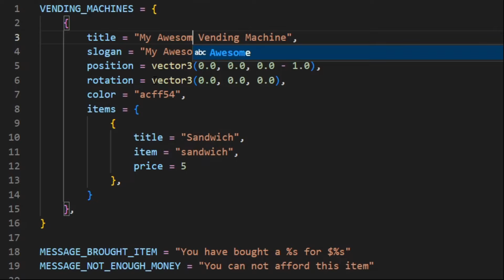Vending Enhanced [QB/vRP/ESX ]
Check it out on Tebex!

Works with both QBCore, vRP and ESX out of the box!

Vending Enhanced is a FiveM resource that creates interesting and welcoming vending machines. Allow your players for a better experience even when simply doing day-to-day tasks. You can easily customize and configure your machine to your specific need.